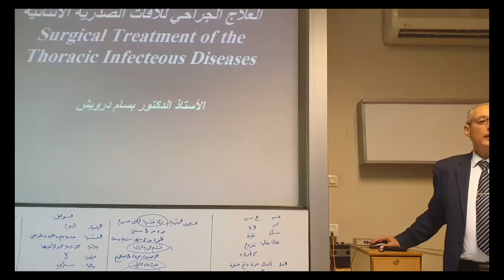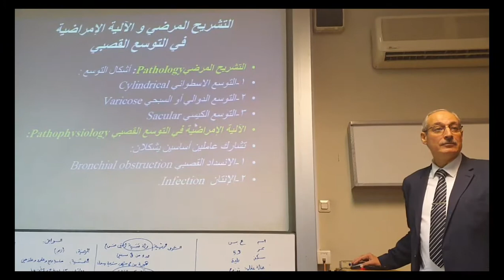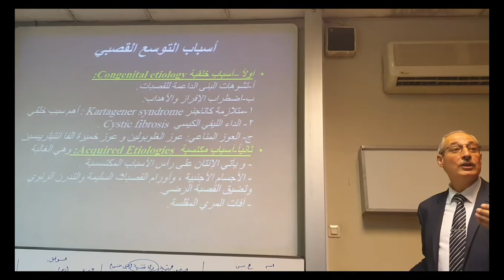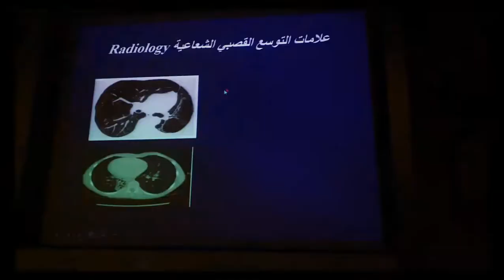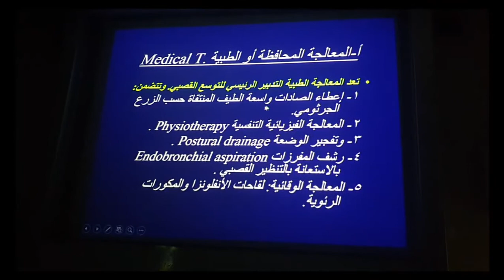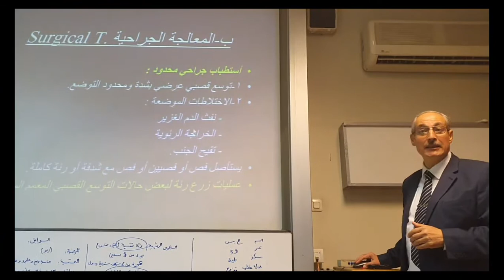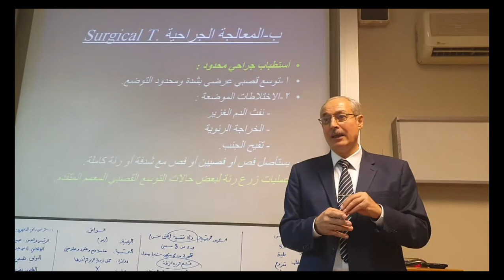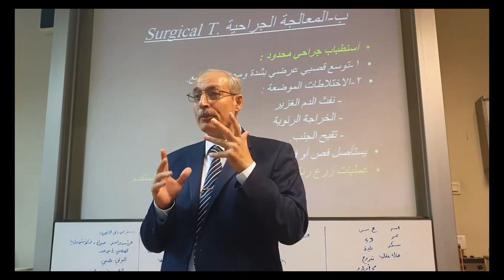حول التوسع القصبي الجزء الثاني Clinical lecture on Bronchiectasis – 2nd . Part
محاضرة سريرية حول التوسع القصبي - الجزء الثاني ، لطلاب الطب البشري ، سنة رابعة و سادسة . تتضمن المحاضرة موجز أسباب و آليات و الأعراض السريرية و العلامات الشعاعية و علاج التوسع.